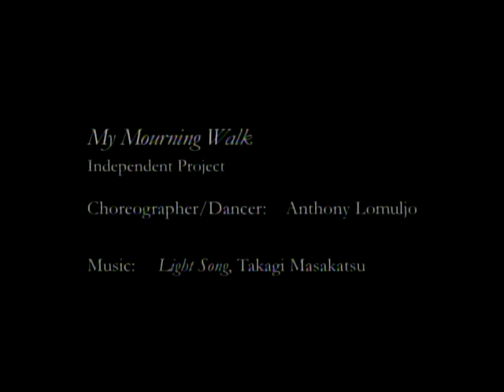My Mourning Walk, Juilliard Choreographic Honors Concert 2009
Choreographer/Dancer by: Anthony Lomuljo, Music by: Takagi Masakatsu, Light Song